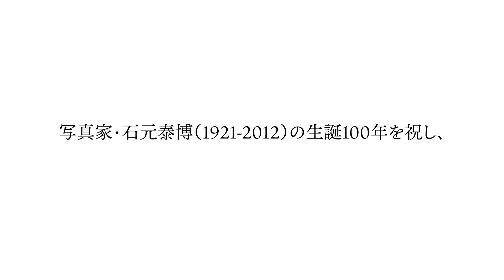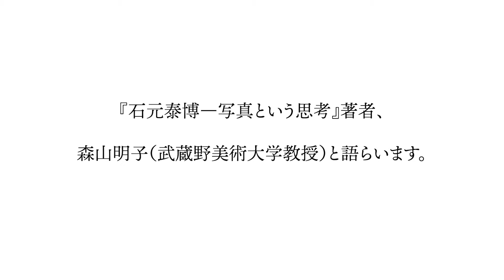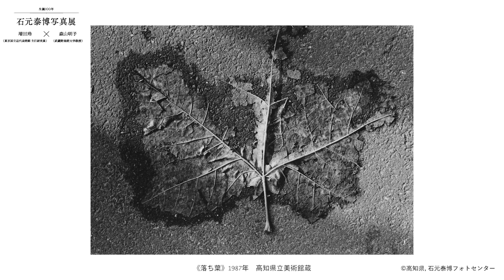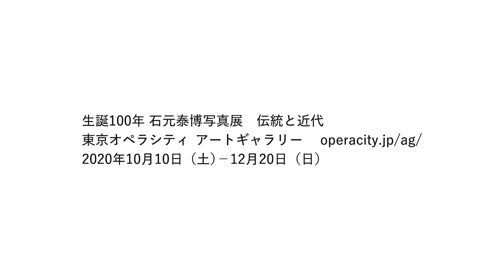生誕100年 石元泰博写真展「増田玲×森山明子」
写真家・石元泰博（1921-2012）の生誕100年を祝し、東京都写真美術館、東京オペラシティアートギャラリー、高知県立美術館の共同企画、「生誕100年石元泰博写真展」を各会場で開催、過去最大規模で石元泰博の作品を詳らかにします。
本動画は、写真家・石元泰博と出会い、関わり、共鳴したさまざまな人々が『石元泰博―写真という思考』著者・森山明子（武蔵野美術大学教授）と語らいます。石元泰博の仕事、人生、その魅力を存分にお楽しみ下さい。

■展覧会情報
「生誕100年 石元泰博写真展 生命体としての都市」
東京都写真美術館
会期：2020年9月29日（火）－ 11月23日（月・祝）

「生誕100年 石元泰博写真展 伝統と近代」
東京オペラシティアートギャラリー
会期：10月10日（土）－12月20日（日）

「生誕100年 石元泰博写真」
高知県立美術館